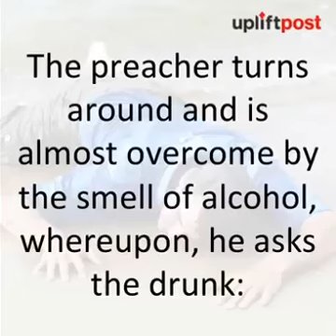July 23, 2019